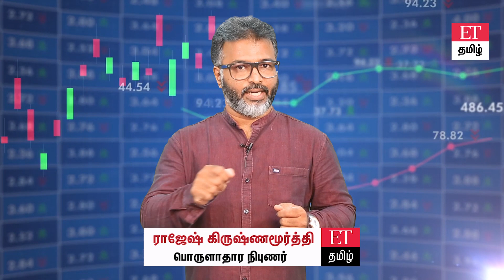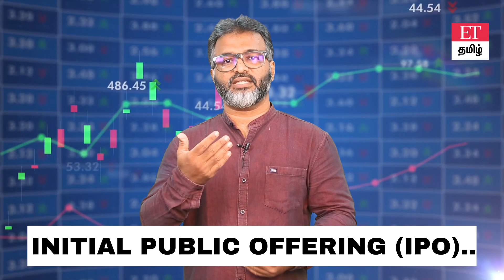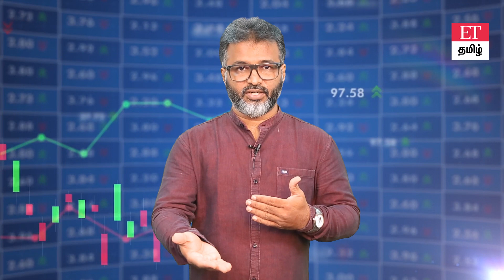Automated Underwriting என்றால் என்ன? Simplified Explanation | ET TAMIL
நன்றி